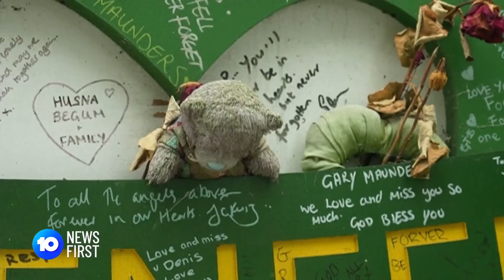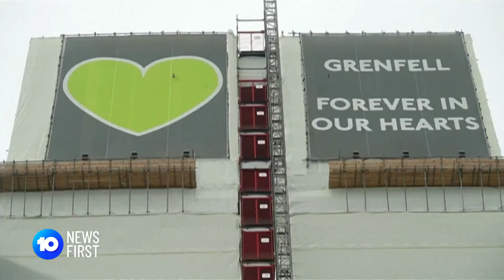Grenfell Tower Report Shows Failures At Every Level | 10 News First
A seven-year inquiry into the deadly 2017 Grenfell Tower fire has found a raft of failures and concluded that every death was avoidable. 72 people died when a small fire in a lower-floor apartment spread up the outside of the building. Investigators found the cladding was at fault for the fire’s rapid spread.

10 News First airs at 5 pm, seven nights a week in your local market on Network 10.

10 News First is based in Australia and is a division of Paramount.